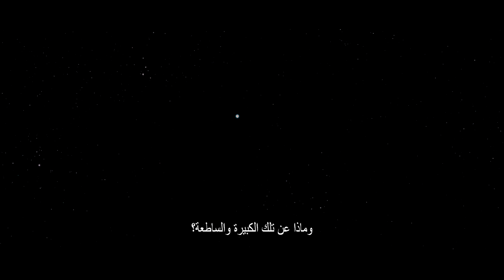Settlers - Official Trailer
Genre: Thriller
Cast: Sofia Boutella, Ismael Cruz Cordova
Director: Wyatt Rockefeller
Synopsis: Mankind's earliest settlers on the Martian frontier do what they must to survive the cosmic elements and each other.